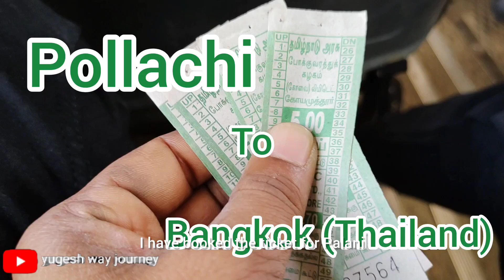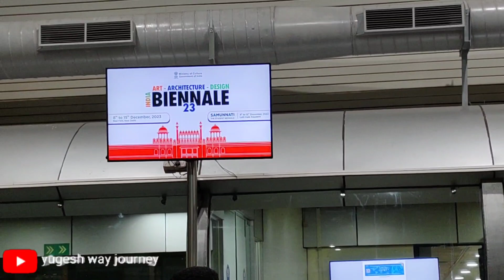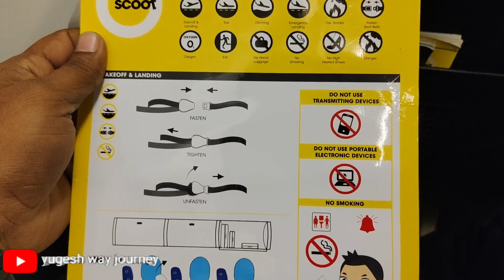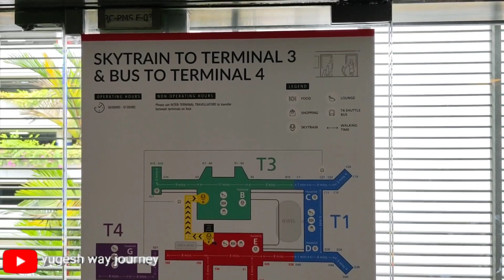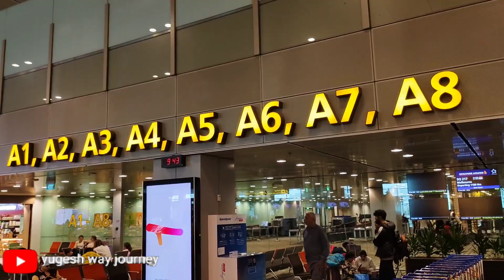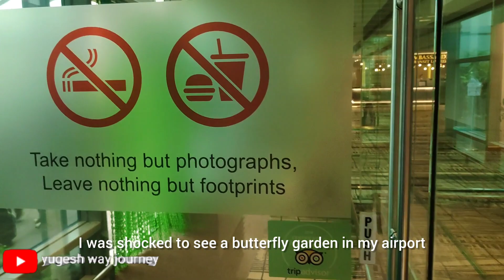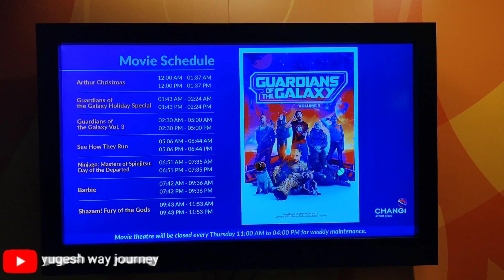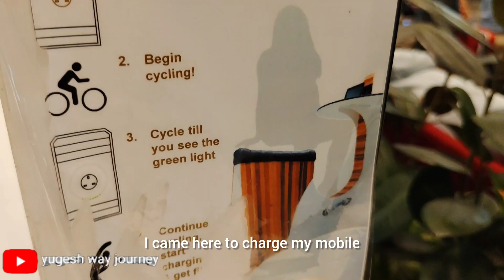சிங்கப்பூர் வந்துட்டோம் | Singapore Vanthutom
The Changi airport in Singapore is famous for its butterfly garden, movie theatre, and swimming pool and has been rated as the World's Best Airport for the 8th consecutive year by Skytrax! The Changi international airport is one of the busiest airports in Asia and the seventh busiest airport in the world.

சிங்கப்பூரில் உள்ள சாங்கி விமான நிலையம் அதன் பட்டாம்பூச்சி தோட்டம், திரையரங்கம் மற்றும் நீச்சல் குளம் ஆகியவற்றிற்கு பிரபலமானது மற்றும் Skytrax ஆல் தொடர்ந்து 8 வது ஆண்டாக உலகின் சிறந்த விமான நிலையமாக மதிப்பிடப்பட்டுள்ளது!  சாங்கி சர்வதேச விமான நிலையம் ஆசியாவின் பரபரப்பான விமான நிலையங்களில் ஒன்றாகும் மற்றும் உலகின் ஏழாவது பரபரப்பான விமான நிலையமாகும்.